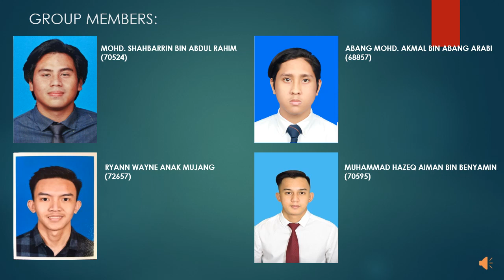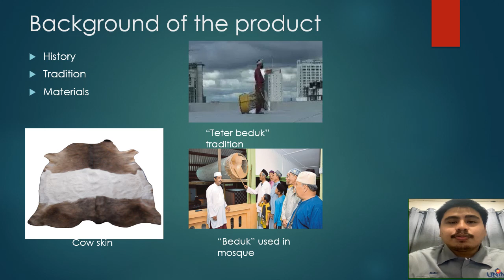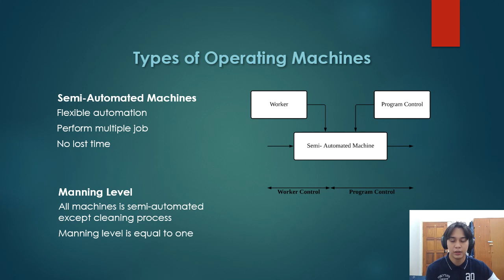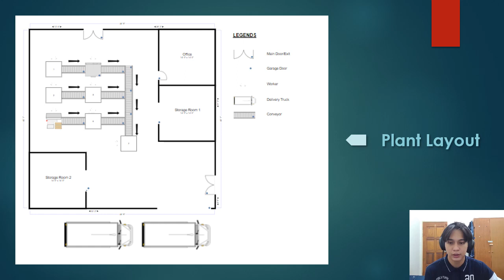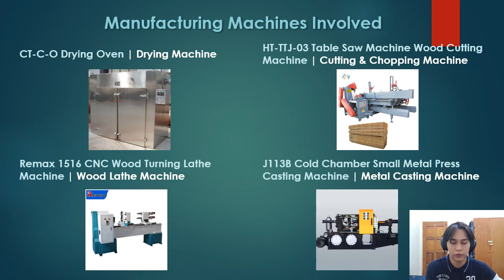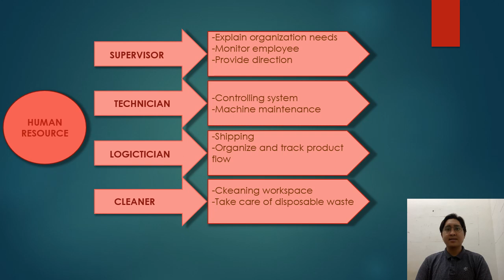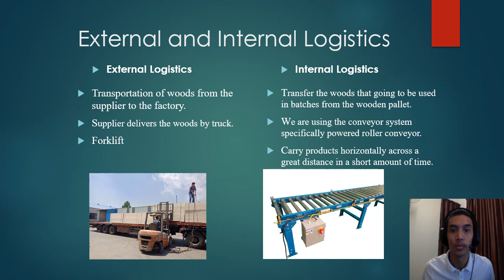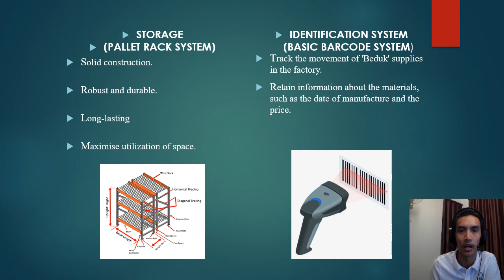Manufacturing Process of Beduk G22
KNJ 3053 MANUFACTURING SYSTEM
Group Assignment (G22)